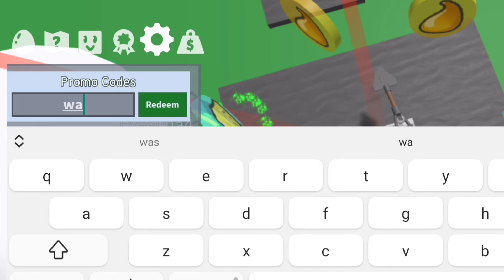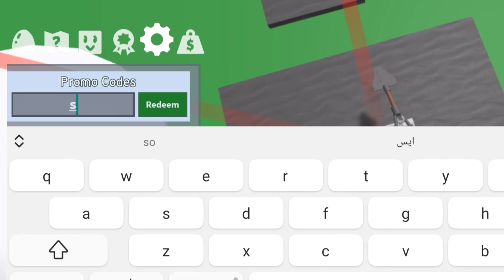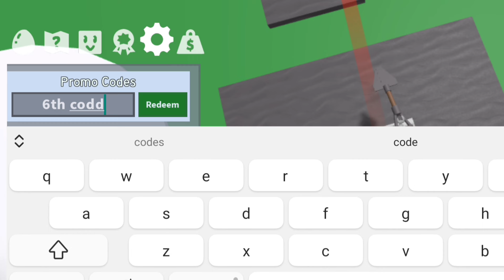[Big Update] ⚡ All New Bee Swarm Simulator Codes 2023 - Codes For Bee Swarm Simulator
hello and welcome guys in this video I am going to share all new and working bee swarm simulator codes so if you are a player of bee swarm simulator roblox then this video is for you. You can easily redeem codes in bee swarm by watching this video.

How To Redeem Codes In Bee Swarm Simulator? To redeem codes in Bee Swarm Simulator, simply click the settings (gear) icon at the top of the main menu screen. Type or copy-and-paste your chosen code into the box, and if it's a new and valid code, you'll receive your rewards instantly.